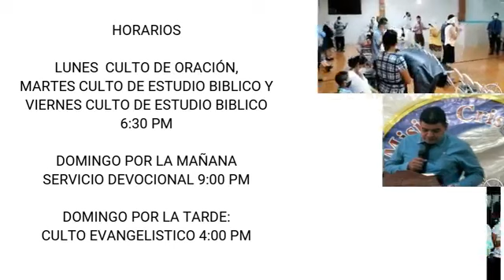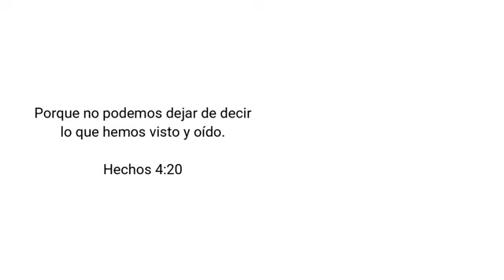todo pasa porque Dios lo permite romanos 8 28 31 Julio 2021